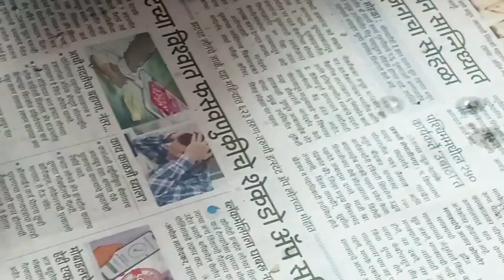थंडी मध्ये रोज एक लाडू खा आणि जुनी कंबर दुखी पळवा असे पौष्टिक डिंकाचे लाडू .dinkache laddoo.